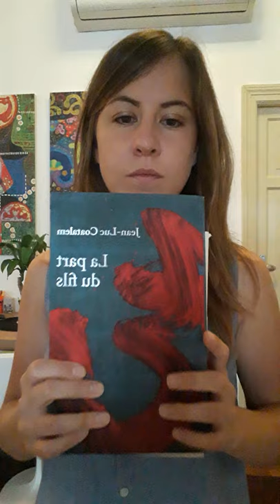Organiser un concours littéraire à distance avec Culturethèque : le Choix Goncourt du Brésil